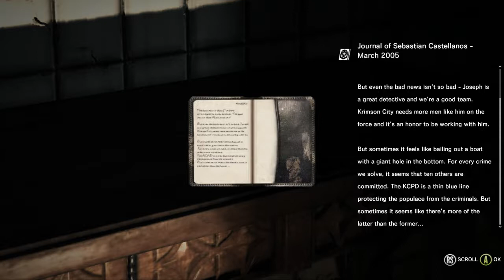Let's Play The Evil Within Chapter 5 - Inner Recesses